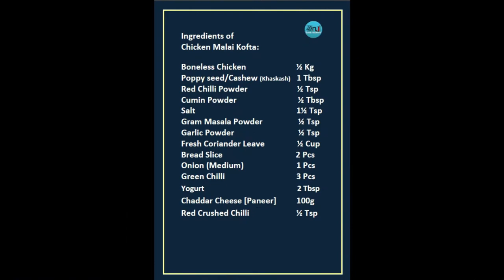Chicken Malai Kofta - Muglai Style [Eid Special]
Cheddar cheese is one of those unique cheeses that can be called sharp and extra sharp. Sharp is the term that indicates how cheddar changes in flavor and texture as it continues to age. As cheddar ages, it goes from mild (young in age) to tangier with a more complex and deep flavor.

Losing weight is challenging enough without having to give up the creamy goodness that is cheese. While it does have a fairly high calorie count due to its fat content, cheddar cheese also offers sound nutritional benefits. Used sparingly, cheddar cheese can be an effective and delicious part of any weight-loss plan.

Both chicken thighs and breasts are good sources of lean protein. However, they differ in the amount of calories, fat and saturated fat. For example, a 3-ounce skinless, chicken breast provides about 140 calories, 3 grams of total fat and just 1 gram of saturated fat.

White Kofta, Butter Chicken Kofta, Resturant Style, Street Style, मलाई कोफ्ता,
रेस्टौरंट जैसा मलाई कोफ़्ता बनाने का आसान तरीका, چکن ملائی کوفتہ

Asian cuisine
Spicy Dish
Desi Recipe
Secret Ingredients of Chicken Malai Kofta
Traditional Dish
Homemade Recipe

Ramazan/Eid Special:

Ingredients of Chicken Malai Kofta:

Poppy seed/Cashew (Khaskash)
1 Tbsp Red Chilli Powder                       ½ Tsp
Gram Masala Powder                             ½ Tsp
Garlic Powder                                          ½ Tsp
Fresh Coriander Leave                           ½ Cup
Bread Slice                                               2 Pcs
Onion (Medium)                                      1 Pcs
Chaddar Cheese [Paneer]                      100g
Red Crushed Chilli                                   ½ Tsp

For Kofta Gravy:

Onion (Big)                                               1 Pcs
Cashew (Kajo)                                          ¼ Cup
Four Seeds (Char Magaz)                      2 Tbsp
Tomato Paste                                          200g
Fresh Cream                                             ¼ Cup
Butter Chicken Masala                           ½ Pkt
Dry Fenugreek (Kasoori Methi)             ½ Tbsp